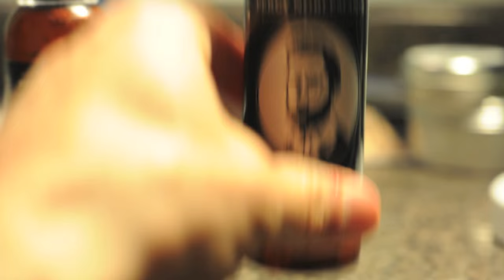How to use BEARD Products: Make that BEARD irresistible!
Ever wonder how to make your beard look fuller and sexier? Well in this short video I show you how I trim, condition and style my beard into something irresistible.